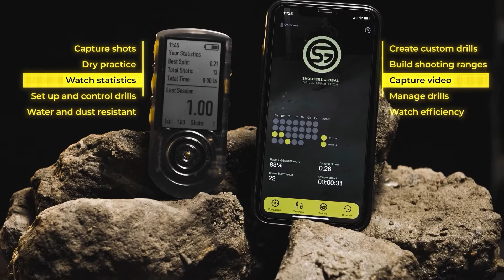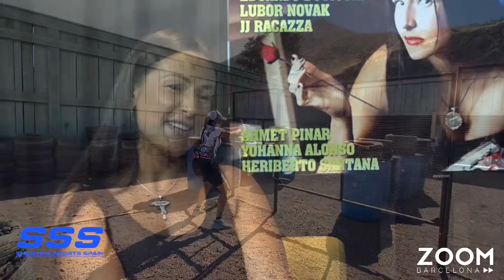ENTREVISTA A YURAIMA DIAZ TODA UNA CAMPEONA DEL IPSC] | Shooting Sports Spain #4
En esta ocasión Marc Clusa entrevista a toda una campeona del IPSC Yuraima Diaz  ,

¡Un abrazo y gracias por la confianza!

A hug and thanks for the trust!